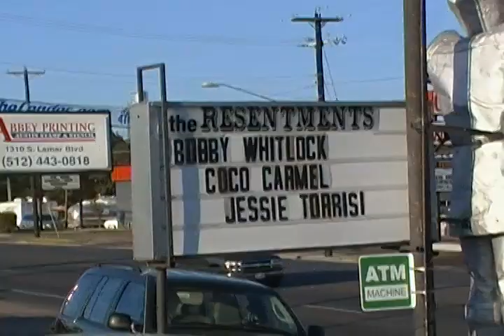Bobby Whitlock & Coco Carmel With Fans Outside Saxon Pub Austin TX July 2011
What: Bobby Whitlock & Coco Carmel and Fans Post Performance
Where: Saxon Pub, Austin, Texas
When: Sunday July 24, 2011

Bobby Whitlock and wife Coco Carmel performed a 1 hour set at a leading S. Austin Texas singer-songwriter venue.  Bobby is best known for his time with the early 1970's group Derek And The Dominos, a group fronted by blues guitar legend Eric Clapton. The Group's most well known release was Layla And Other Assorted Love Songs

Here are Bobby and Coco post show mingling with fans. Longtime fan Earle, a veteran of their weekly shows was there.  Other fans including locals and out of towners such as Ray S. visiting from New York, NY wanted to say hello, get an album or book signed, have a photo taken.

In 2011, Bobby released an autobiography titled: Bobby Whitlock A Rock 'n' Roll Autobiography, which he indicates has seen robust sales, and may be sourced from McFarland & Company Publishers by calling 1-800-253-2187 The book is also available on Amazon.com

Bonus: Derek & The Dominos, along with Carl Perkins make an appearance on The Johnny Cash Show

for more classic music acts